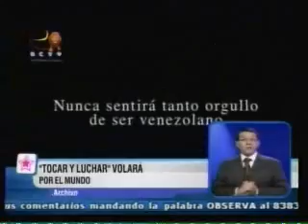Arte y Espectaculos 7 de agosto